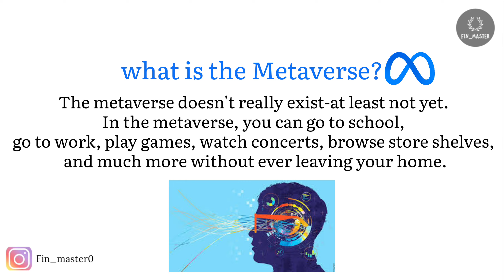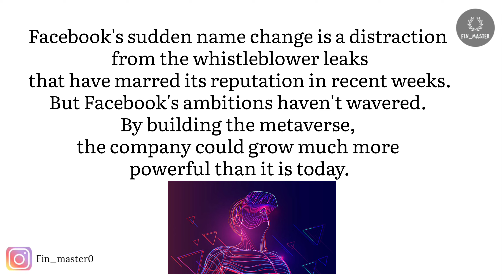Why Facebook change it's name? | What is Metaverse? | Mark Zuckerberg | Facebook to be Metaverse.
for more informative videos and motivation quotes follow our Instagram channel Fin_master0